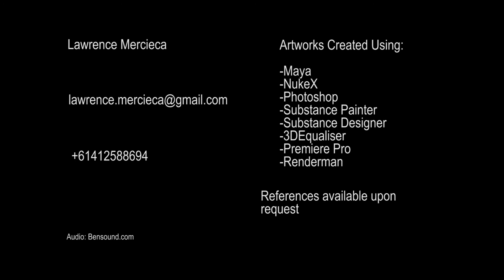Showreel Lawrence Mercieca